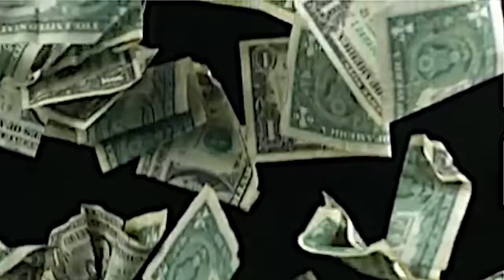“VIETATO LAMENTARSI” (Complain is not allowed) Sandro Comini and his Village Big Band